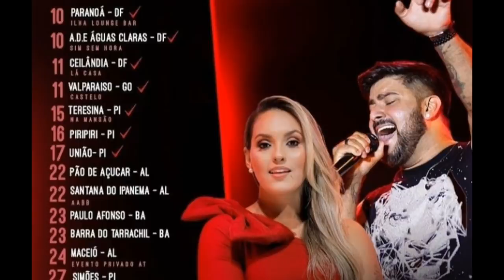LIVES DE HOJE SÁBADO 23/10/2021 - LIVES E AO VIVO AGORA | LIVE E SHOWS DE HOJE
Lives de Hoje Sábado 23/10/2021 - Live de Hoje ao vivo agora!

Confira às lives de Hoje Sábado 23 de Outubro de 2021

✔ Live Marcelo Falcão - Live Virada São Paulo 2021 às 20h

Gusttavo Lima In Goiânia  - SHOW Presencial

Gusttavo Lima ao vivo em Goiânia - Go

Bruno e Denner ao vivo em Goiânia

Felipe Araújo em Goiânia neste sábado 23/10

Jonas esticado em Ingá PB

Walkiria Santos em Bananeiras PB

Desejo de Menina em Palofonso - BA

João Gomes em Parauapebas - Pa

João Gomes ao vivo em Parauapebas

Biudo Piseiro em Parauapebas

Marcelo Falcão live ao vivo
Mary e Tulio Live ao vivo
Agnes Nunes Live ao vivo
Gusttavo Lima Live ao vivo
João Gomes Live ao vivo

eventos de Hoje Sábado 23